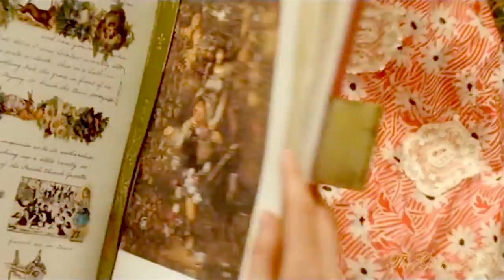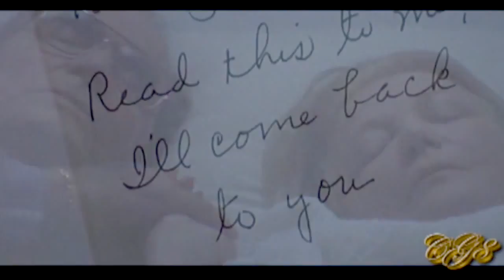PDR collab #6: Love & Angst // Orange by Ed Alleyne Johnson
Re-upload from my Period Drama and Romance channel

Period Drama & Romance Collab #6 (09/10/12)
*** Love & Angst ***

I am very proud to present Period Drama & Romance Collab #6 with the theme of Love & Angst. Everyone auditioned with incredible parts, so I was very happy to be able to include all the entries by using some "creative" editing where there were 2 entries for a particular part. This piece of music by Ed Alleyne Johnson is just gorgeous with different sections of music that convey such different emotions. It's just amazing what you can do with a purple electric violin that you made in your own kitchen! I hope you enjoy everyone's hard work and creativity!!

Congratulations to all the talented vidders!!! If you haven't already, please send me the details of your part so that I can complete the descriptions. Thanks!

Please check out the individual vidders channels to see more of their beautiful work!

Credits:
Intro:
Lizzy & Darcy (P&P 1995, 2005); Rose & Jack (Titanic); Gwen & Arthur (Merlin); Theseus & Phaedra (Immortals)
saffronkelvin2//SVP11

Part 1:
Lizzy & Darcy (Colin Firth & Jennifer Ehle in Pride & Prejudice 1995)
longbourne2//SVP8

Part 2:
Romeo & Juliet
carolinedemercury//SVP10

Part 3:
Guy of Gisbourne & Marian (Richard Armitage & Lucy Griffiths in BBC Robin Hood)
missreignful//WMM

Part 4:
Mary & Matthew (Dan Stevens & Michelle Dockery in Downton Abbey)
Cantrous//SVP11

Part 5:
Daisy & William (Downton Abbey)
missreignful//WMM

Part 6:
Kitty & Walter Fane ( Naomi Watts & Edward Norton in The Painted Veil)
friggasturluson//imovieHD

Part 7:
(Colin Firth & Beatie Edney in Lost Empires )
TheGlitzieGirl1//WMM

Part 8:
Yoo Eun Soo & Choi Young (Lee Min Ho & Kim Hee Sun in Faith/The Great Doctor)
saffronkelvin2//SVP11

Part 9:
(Colin Firth & Meg Tilly in Valmont)
TheGlitzieGirl1//WMM

Part 10:
Anna Karenina & Count Vronsky (Keira Knightley & Aaron Johnson in Anna Karenina)
saffronkelvin2//SVP11

Part 11:
TheGlitzieGirl1//WMM

Part 12:
Richard and Elise (Christopher Reeve & Jane Seymour in Somewhere in Time)
MsCheekygal48// Pinnacle Studio 12

Part 13:
Robbie Ross and Oscar Wilde (in Wilde)
missreignful //WMM

Part 14:
(Reese Witherspoon & Rupert Everett in The Importance of Being Earnest)
TheGlitzieGirl1 /WMM

Part 15:
Arthur and Hester (Demi Moore & Gary Oldman in The Sacrlet Letter)
carolinedemercury// SVP10

Part 16:
Rose & Jack (Leonardo DiCaprio & Kate Winslet in Titanic)

Part 17:
Anne Shirley & Gilbert Blythe (Anne of Green Gables)
carolinedemercury //SVP10

Part 18:
Snow & Charmin (Once Upon a Time)
Cantrous//SVP11

Part 19:
Noah and Allie (in The Notebook)